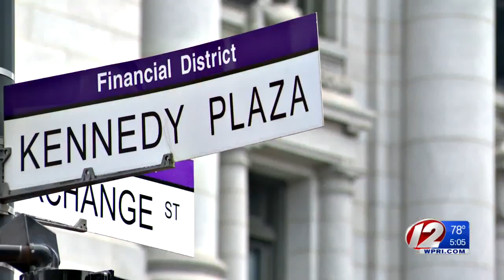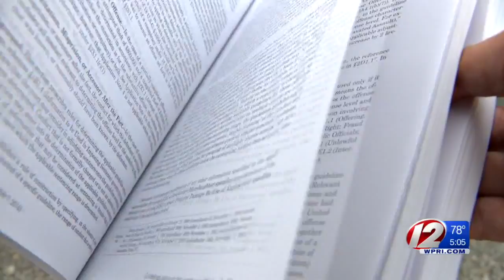In RI, federal criminal sentences usually fall below recommendations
Federal judges in Rhode Island issued sentences below the recommended guidelines 68 percent of the time in 2016.